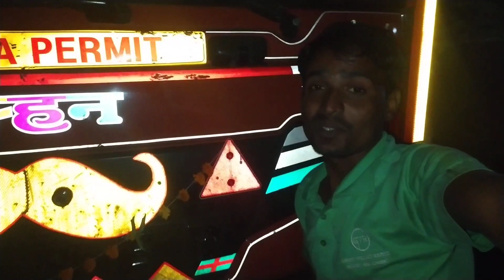front kamani spring Tut gai // घर पर ही कमानी‌ पाटा डाल दिया हमने //truckvlog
👉 Vicky trucking vlog